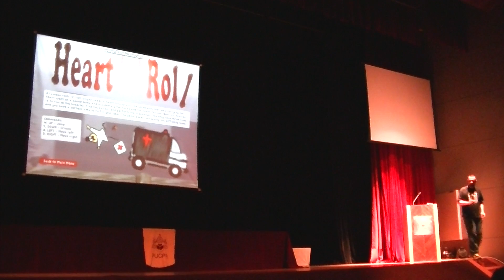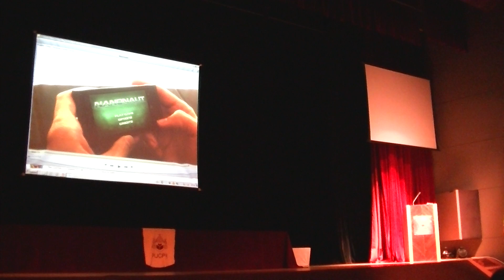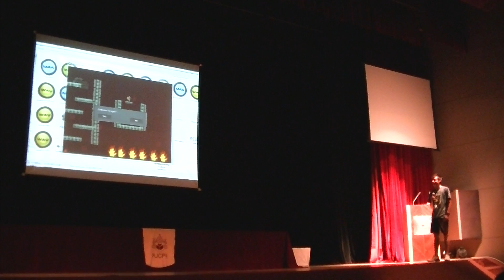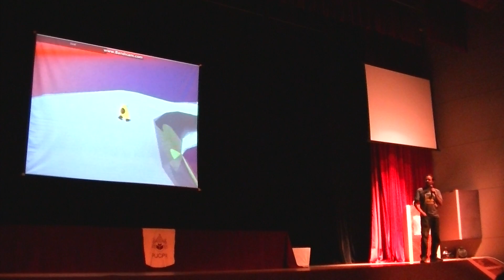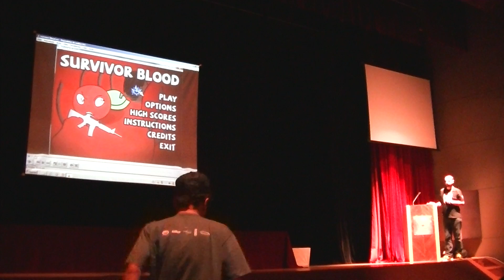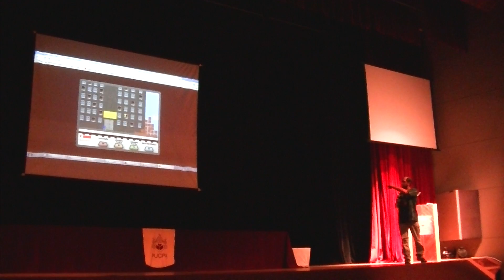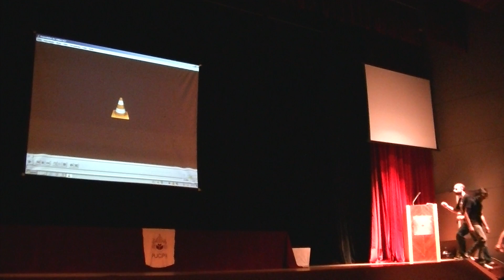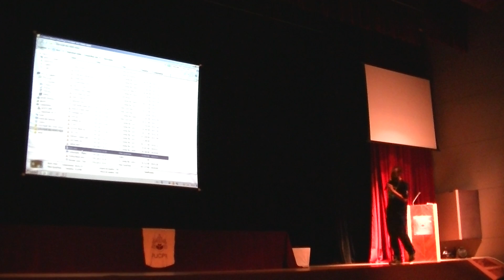Apresentações finais dos jogos da ggjcwb - Parte 04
Apresentação dos jogos desenvolvidos durante a Global Game Jam 2013 em Curitiba, que aconteceu na PUCPR de 25 a 28 de Janeiro de 2013.